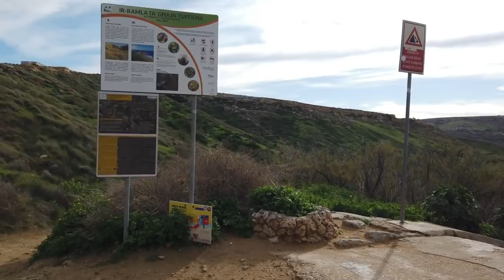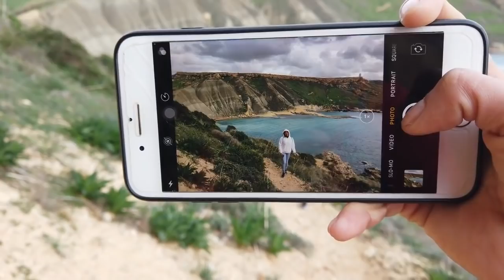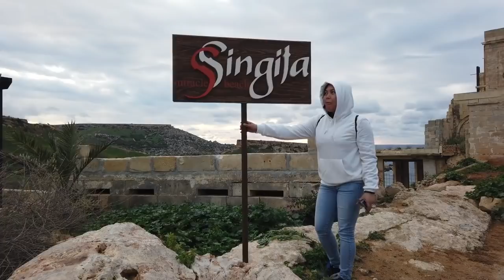SINGITA MIRACLE BEACH and GNEJNA BAY TOUR | MALTA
Take a tour of the Singita Miracle beach, While holding the hand of your loved one, you will have an unforgettable experience watching the sunset here. Ghajn Tuffieha, maltese for 'apple's eye', is located on the north west coast of malta, behind a small village called Manikata. With clay slopes and clean, clear water, the bay almost looks untouched by man, with natural beauty around you.Singita malta fits perfectly into one of Malta's most beautiful natural frames.

GNEJNA BAY is a popular tourist destination located about 1 kilometer from the village of mgarr on the western coast of Malta. The beach surrounding the bay is mostly sandy and One of the Quietest Beaches of Malta, Nude Bathing.

How to get to Singita Miracle Beach and Gnejna Bay by bus :

From Valletta take route 42 or 250 to St. Paul's Bay, then hop on route 223 or 225 (estimated trip duration: 55mins)

from Sliema and St. Julian's (San Giljan) : Direct route 225 takes you there in a little over 30mins.